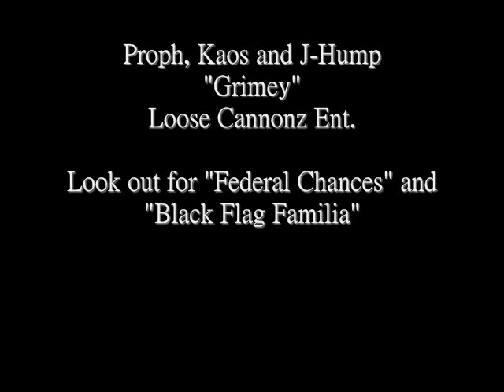Proph,Kaos,and J-Hump-Grimey (Meek Mill Sample)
Check out dis song "Grimey" with Meek Mill sample Look out for Proph "Federal Chances" and Kaos "Black Flag Familia" comin dis summer!!! 2010 music Coatesville stand up!!